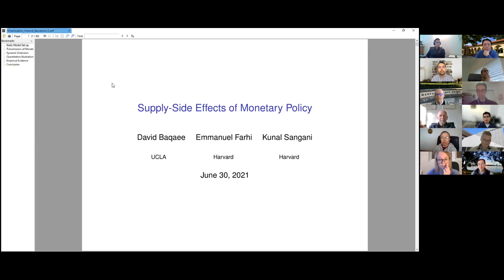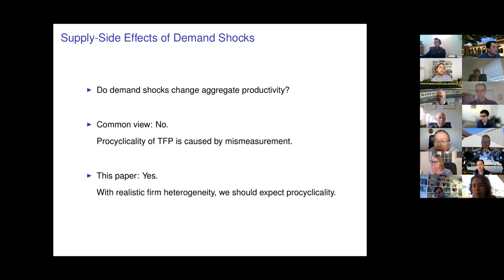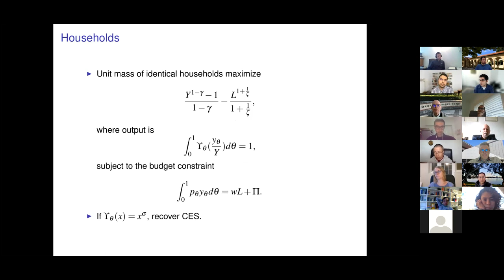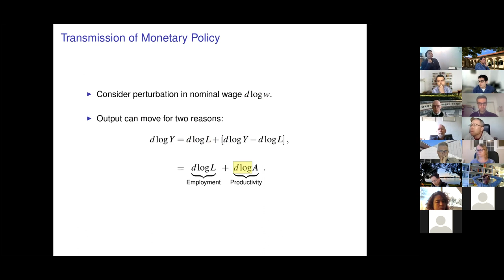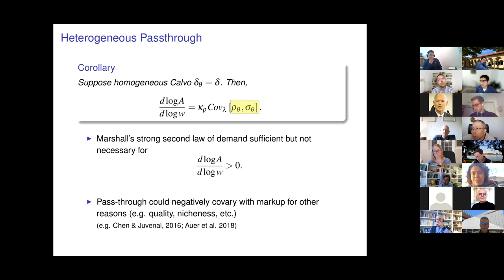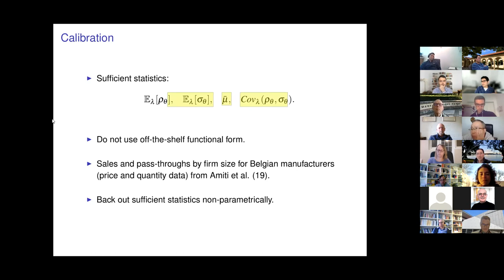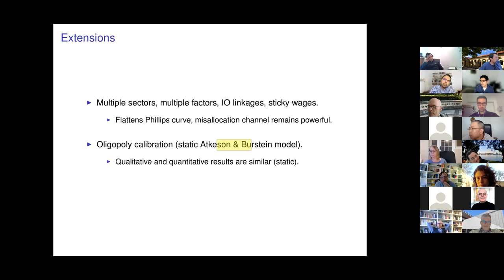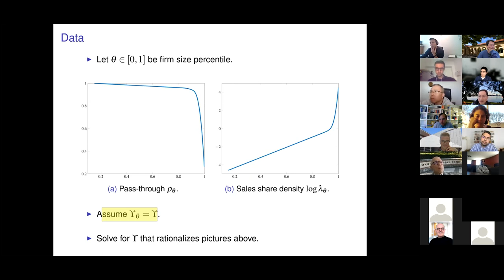The Supply-Side Effects of Monetary Policy | David Baqaee